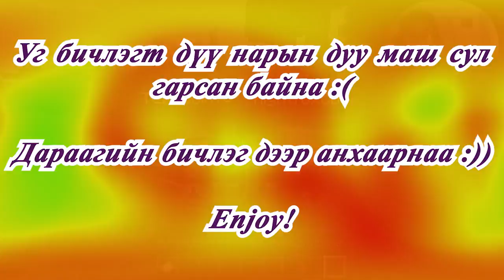Minecraft хэрхэн тоглох вэ?(Mongol Minecraft EP-1 w/BROs)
Minecraft тоглож сурцгаая!!!